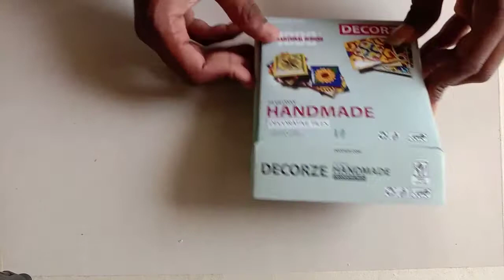Vintage art mosaic tiles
Mosaic vintage art tiles for decorating table top and coffee tables
These mosaic are can be used on kitchen wall  and Pooja room walls